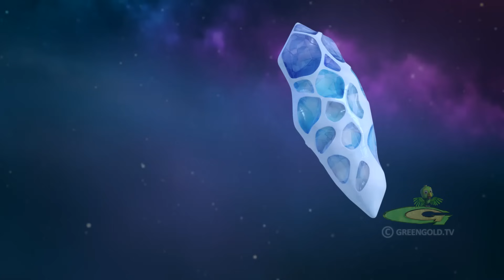Super Bheem in Dragonpur | Watch full Movie on Amazon Prime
Join Super Bheem in his exciting intergalactic adventure with his friends as they embark on an epic journey to the planet Dragonpur. The excited friends witnessed something devastating and found an evil army was going to attack the planet, waiting for the rare eclipse to start the war and conquer the planet. Prepare for this exciting adventure and watch how Super Bheem and his friends make a plan to save all. Don’t miss out on this action-packed comical adventure with Super Bheem.

Bheem and his team must rescue the dragons of Dragonpur from the Dhors, who have launched an attack with the intention of seizing control of the land.